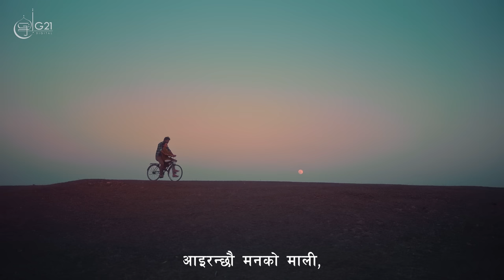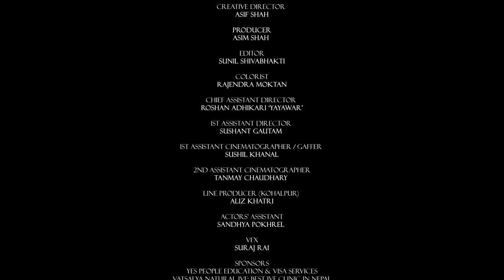SAIYYA | Zanak Tamrakar ft. Nikhita Thapa | Surakshya Panta | Divyadev | New Nepali Song 2080/2023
G21 Digital Present's Zanak Tamrakar Latest single SAIYYA ft. Nikhita Thapa.

Audio Credits:
Singers: Zanak Tamrakar Nikhita Thapa
Lyrics/ Music: Mahesh Tamrakar
Music Arranger: Sunny Sunam
Mix/ Master : Bizu Karmacharya Joshua Bholan
Audio Production: 2Bhai Kimbab

Video Credits:

Actors: Divya Dev Surakshya Panta
Director / Story / Cinematographer: Saurav Lamichhane
Creative Director : Asif Shah
Producer: Asim Shah
Editor: Sunil Shivabhakti
Colorist: Rajendra Moktan
Chief Assistant Director: Roshan Adhikari ‘Yayawar’
1st Assistant Director: Sushant Gautam
1st Assistant Cinematographer / Gaffer: Sushil Khanal
2nd Assistant Cinematographer: Tanmay Chaudhary
Line Producer (Kohalpur) : Aliz Khatri
Actors’ Assistant: Sandhya Pokhrel
VFX: Suraj Rai

Vatsalya Natural IVF
Best IVF Clinic in Nepal

Yes People Education & Visa Services
Australia: Suite 409, 83 York Steet, Sydney NSW 2000
Nepal: New Baneshwor, Kathmandu, Opposite to the main gate of Parliament House, 4th Floor

Special Thanks
Madhav Medical Hall
Aastha Electronics
Jwala Electronics
Pooja Electronics
Shankar Asant
NATIONAL LIFE KOHALPUR AGENCY
Sarad Lamichhane
Julesh Lamichhane
A to Z Sweets
Sanjay Devkota
Sandesh Devkota
Kumod Sharma
Pooja Sharma Pokhrel
SNEHA HOTEL, NEPALGUNJ
Narayan Prasad Sharma
All the villagers from Makaibari, Chispani Banke

Supported By
Raeela Productions